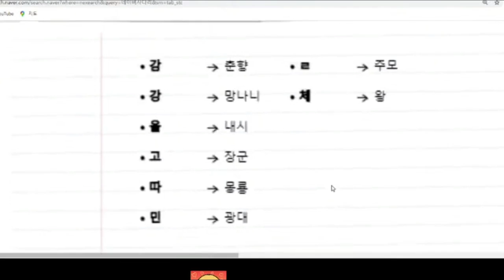조선시대에서 한 어몽어스 컨셉, 국밥 말아드릴까? [어몽어스]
참여를 적극적으로 표현주신 유튜버님들과
오늘도 시청해주신 구독자님에게 감사합니다 😍

이번이 마지막 합방 영상이네요
제가 따로 하는 것 보다 합방영상이 훨씬 재밌는 것 같아서
합방의 끈을 놓지 못하고 마지막까지 다 편집을 했습니당 ㅎㅎ
다음 영상부터는 컨셉 영상이 업로드 됩니다 :)

* ㄱㄴㄷ 순으로 작성